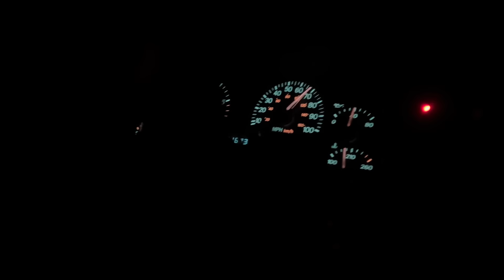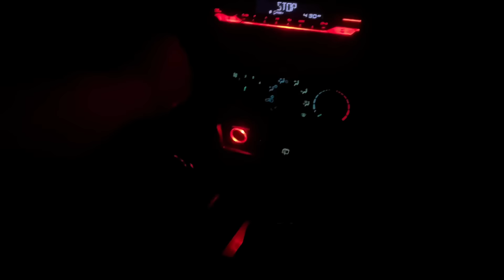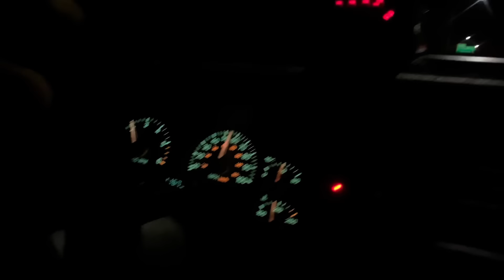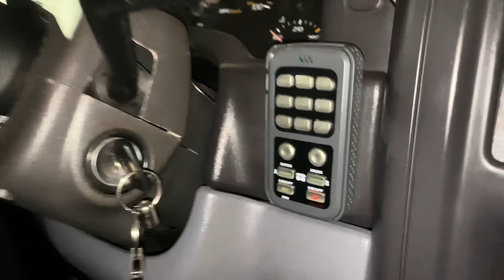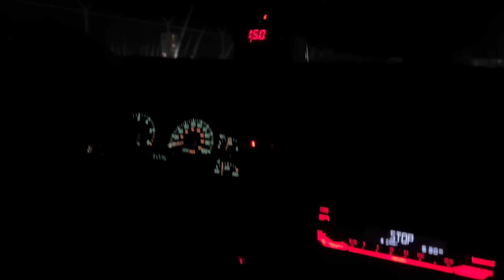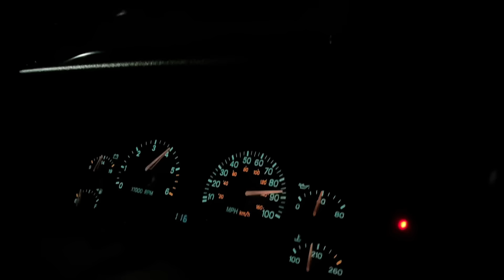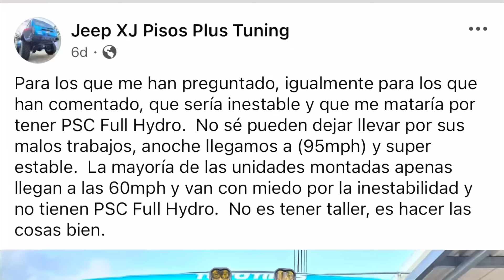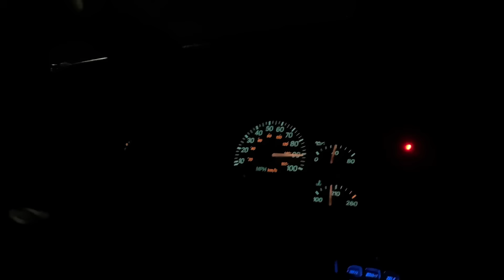Única Cherokee Wide Body en 🇵🇷(Pisos XJ +Tuning)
Seguimiento de un proyectaso!! Unico en su clase!!